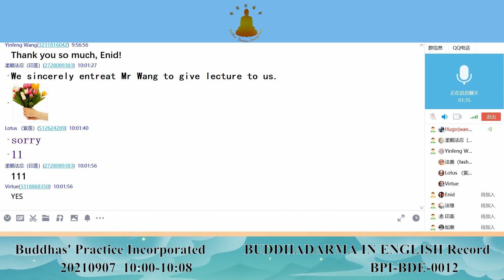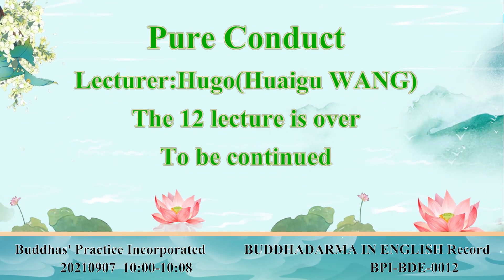BPI BUDDHADARMA IN ENGLISH Hugo 012